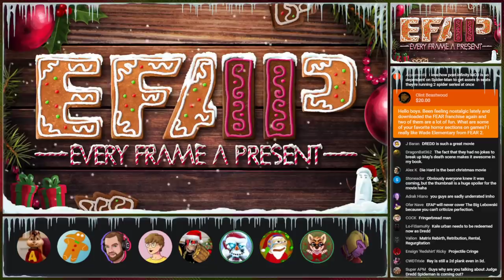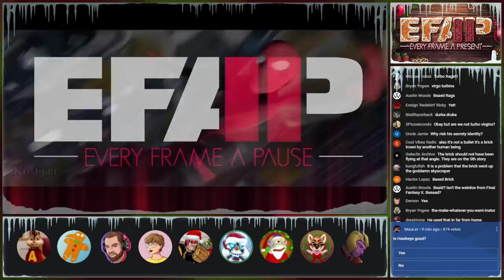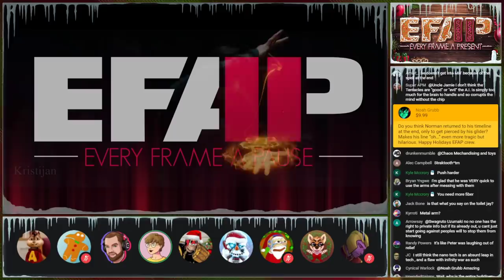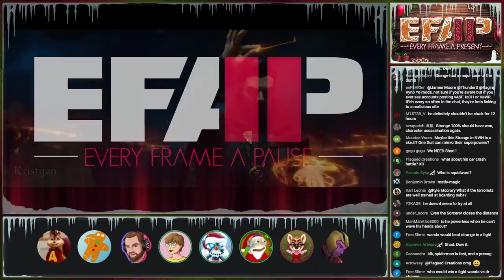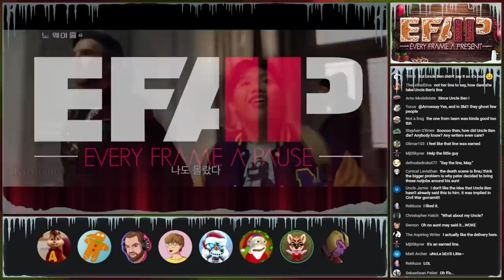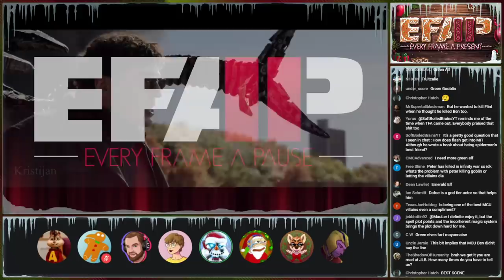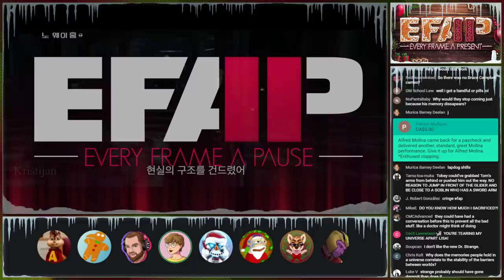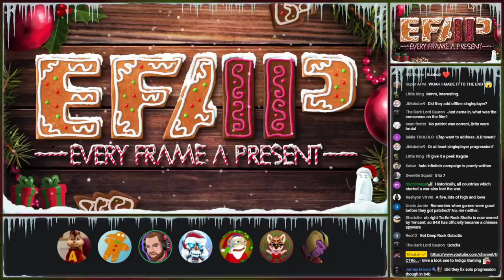EFAP #165 - A complete breakdown of Spider-Man: No Way Home with Skipper, Jay, IG, JLB and Meme